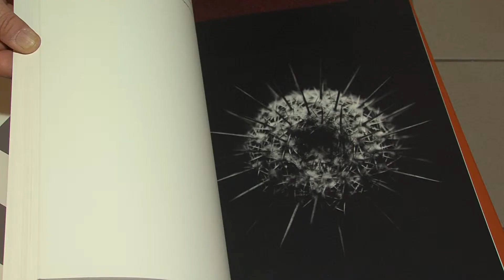Fotókiállítás a Városi Múzeumban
A természetet idézi meg elgondolkodtató alkotásain Barta Zsolt Péter fotóművész